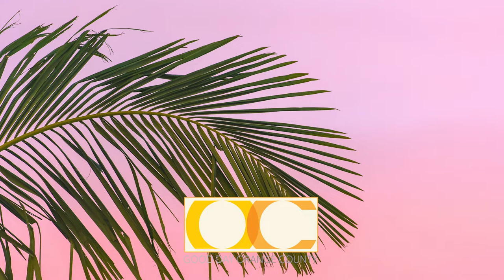What’s New In Entertainment Summer 2022 with Francine Brokaw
Entertainment Correspondent Francine Brokaw is here to educate us on what’s new in entertainment this Summer! From Disney plushes, popcorn buckets, or watching a nighttime show at Disney California Adventure - there is surely something for everyone to enjoy! We all deserve a getaway, no matter how big or small!